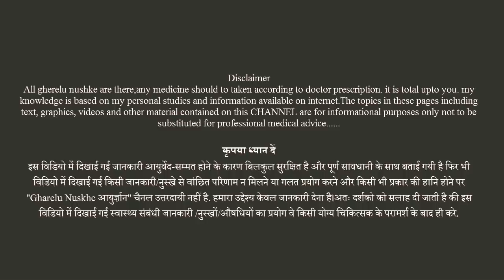एक महीने में 10 किलोग्राम वजन बढ़ाये बिना सप्लीमेंट, How to Gain weight Without suplyment